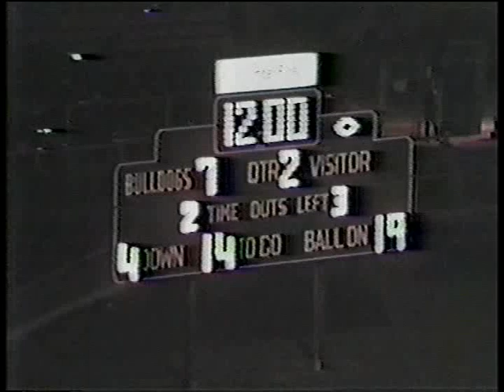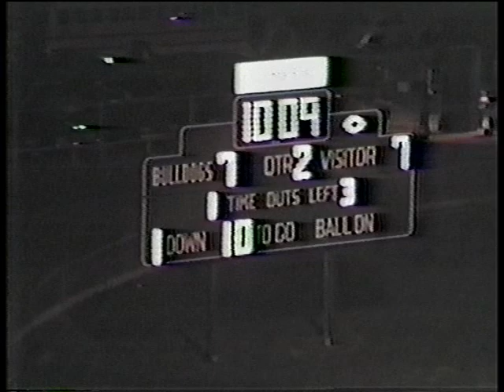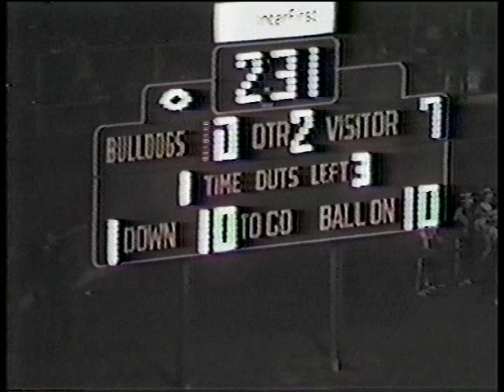1984 2nd Quarter PNG @ Nederland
The phrase "MidCounty Madness" had not been coined yet.
Bulldog Stadium,  wooden pole lights, real grass , cinder track, hurricane fence inside track, crepe paper streamers , 1984 VHS video camera